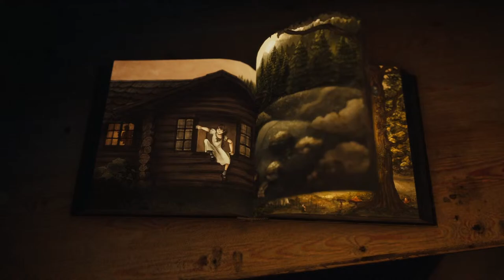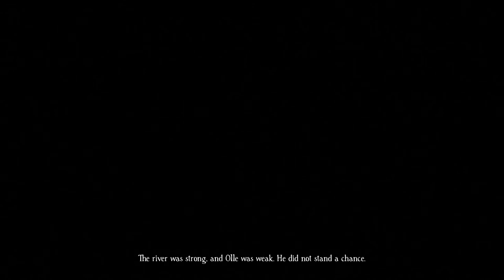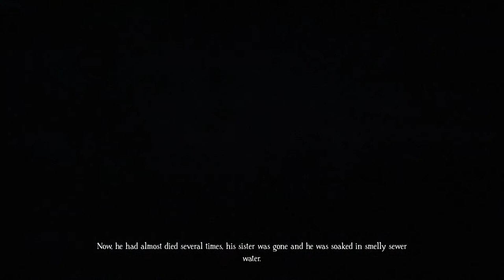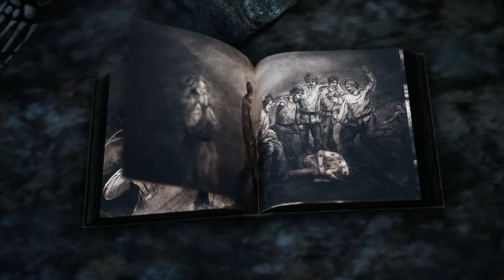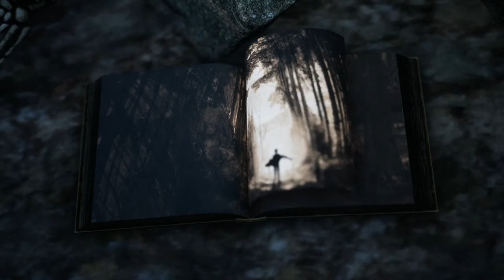Exploring Bramble The Mountain King- LIVE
Welcome to the third stream on the year, Today we are doing some bramble the mountain king it's a grim adventure set in a world inspired by dark, Nordic fables. Don't often play these types of games so I'm exited to try it out.

Don't be offended by any jokes in the video, they are just jokes and are not meant to be taken seriously.